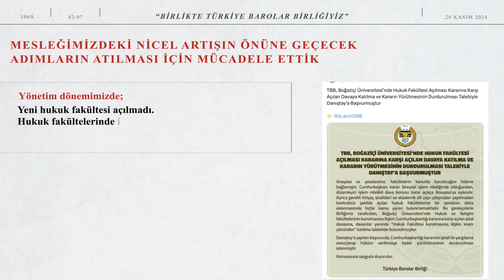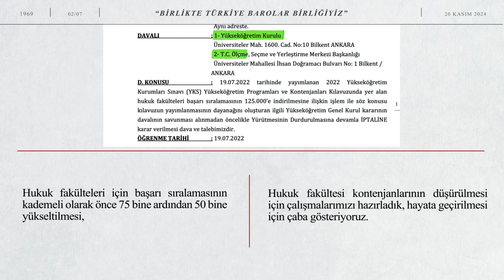Avukat sayısındaki orantısız artışın önüne geçmek için verdiğimiz mücadele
Avukat sayısındaki orantısız artışın önüne geçmek için verdiğimiz mücadele sonucunda elde ettiğimiz kazanımlara yenilerini eklemeyi hedefliyoruz.